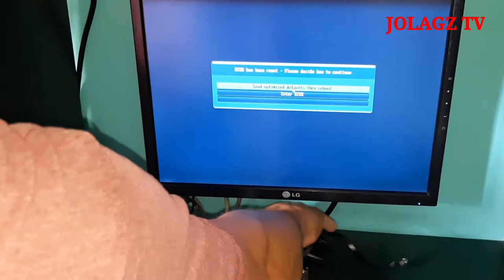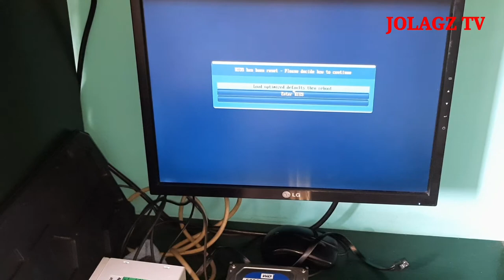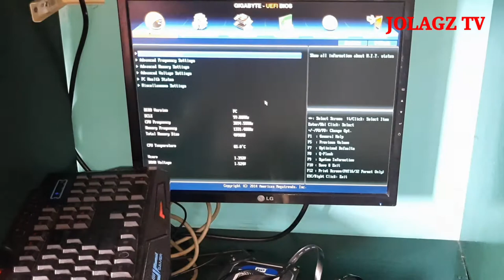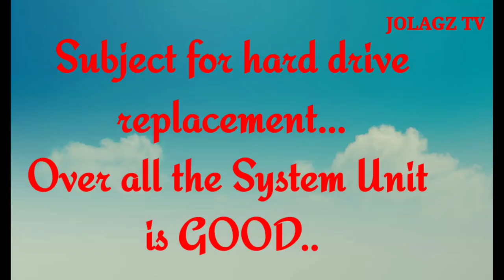DIY/Fixing Defective Pc Desktop/by Cleaning the Motherboard with Paint Thinner #2/JOLAGZ TV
PC DESKTOP

ISSUE:
Hard starting
Covered With Dust
High temperature

Basic Solution:
Dis-assemble
Clean Motherboard With Paint Thinner
Replace Thermal Paste

WARNING!
Paint Thinner is Flamable!!
SAfety First

@JOLAGZ TV
JOLAGZ TV